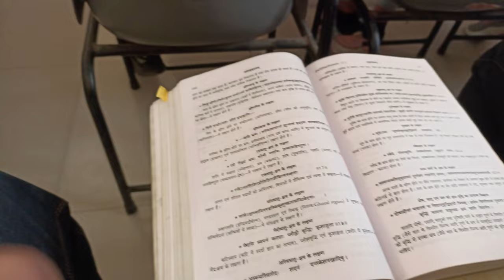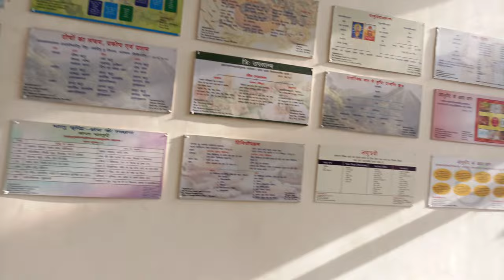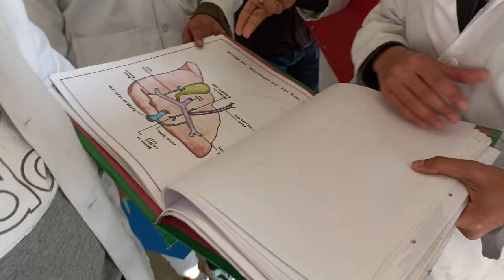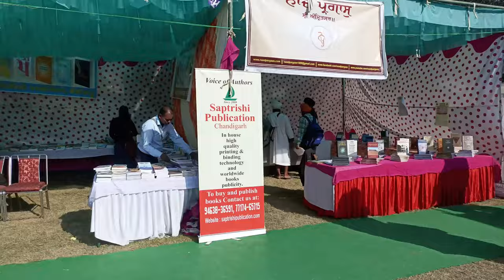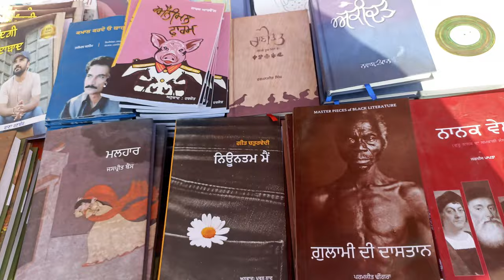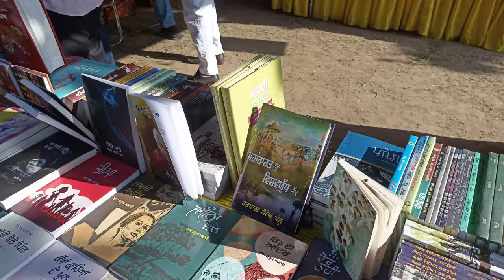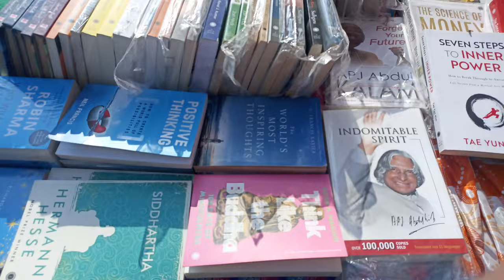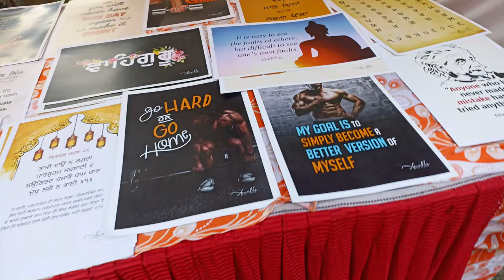Random day in life of BAMS Student 😍❤️ | Visit To Punjabi University | Vd. Dhruv Bansal | Vlog - 6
It was nice day in my college with my friends and a surprising visit to Punjabi University Patiala, In a book fair with with my childhood friend . Though If we look at My studies it was least Productive day , But In spite of that I enjoyed a lot.

To see the life of a Med Student 🩺 & a YouTuber 🎥

Video Links -

Hi! Thank you for not just watching my video, but also reading the description, and this segment too! I am Dhruv Bansal , I'm in my 1st Prof. BAMS , at Government Ayurvedic College Patiala , Guru Ravidas Ayurved University , Punjab . I make videos on the channel about anything that interests me and helps you guys out related Ayurved , I also make some Vlog, anyway thank you so much for stopping by, hope I've earned your subscription and love ❤️

This is the original content of Ayurvedic ठेका

Save 📩 - for future reference

Bro Stop reading and share the channel to everyone